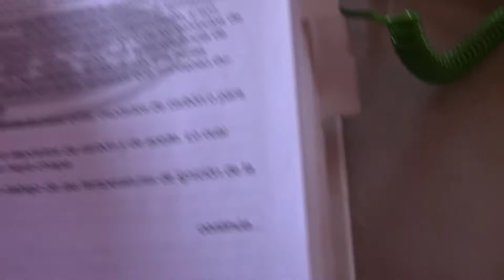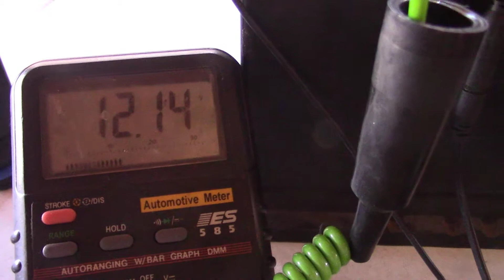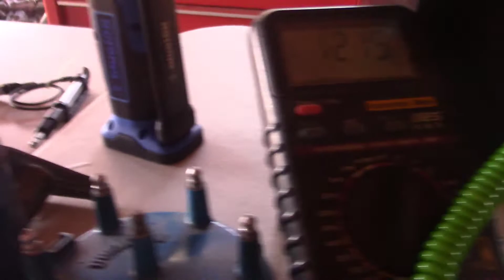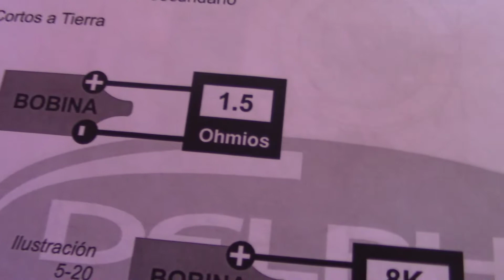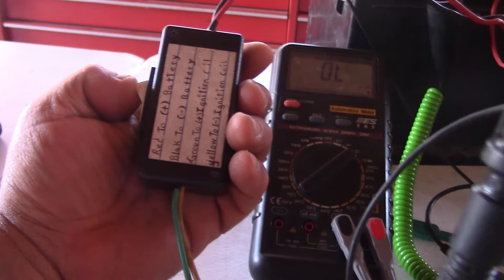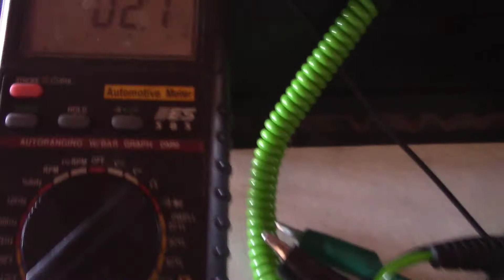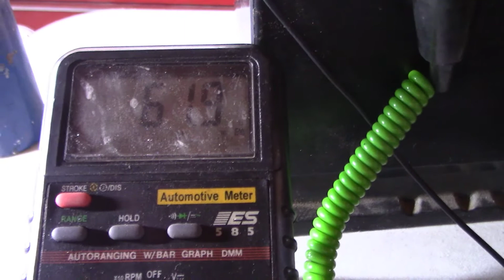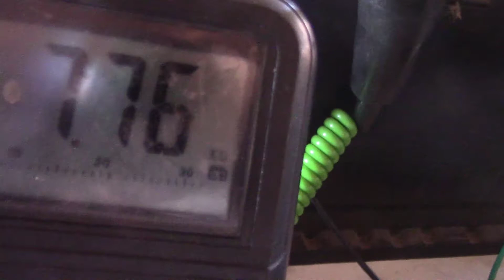sistema de encendido segunda parte